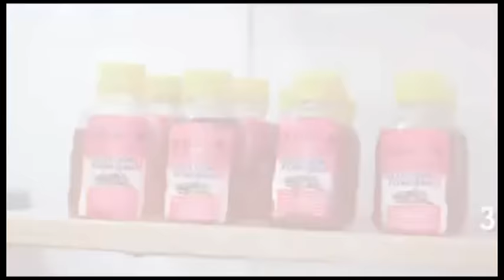😭ENTERREMENT ,BARUTI,SA FEMME ASALI CRISE + SA FILLE AÎNÉE, ÉMOTION, BOLANDA VIDÉO TRISTE 😥